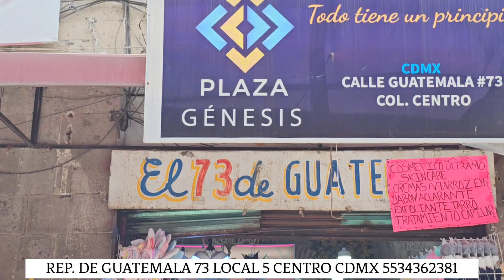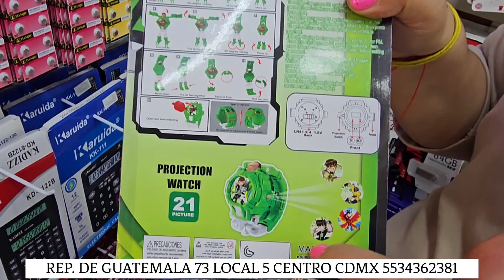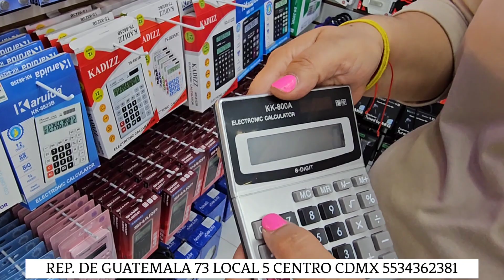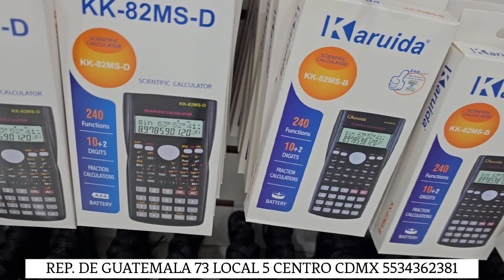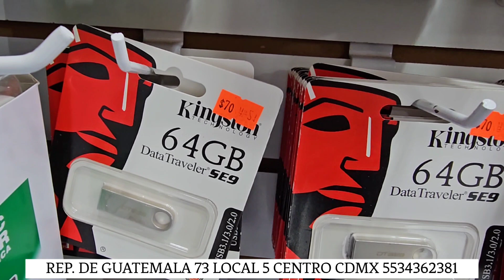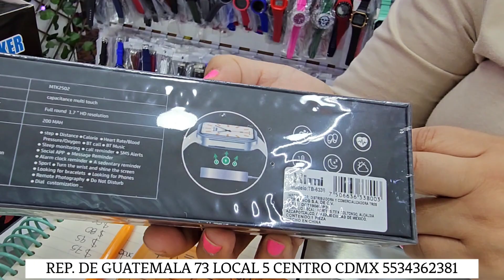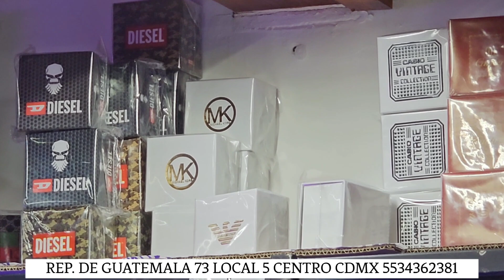Apple Watch Nike/ Rolex, GUCCI, Touch de $28 pesos!! Relojes Elegantes/BARBIE/ Para Toda la Familia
💥💥💥💥HOME WATCH 💥💥💥💥💥

República de Guatemala 73 LOCAL 5 PLAZA GÉNESIS